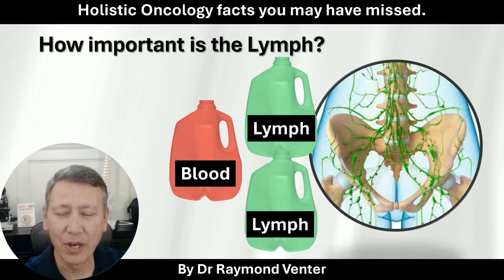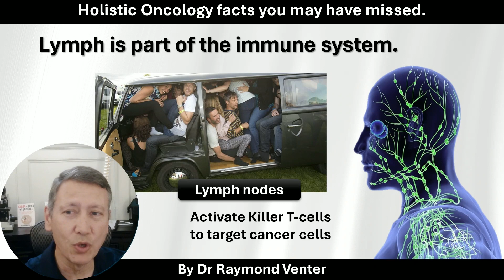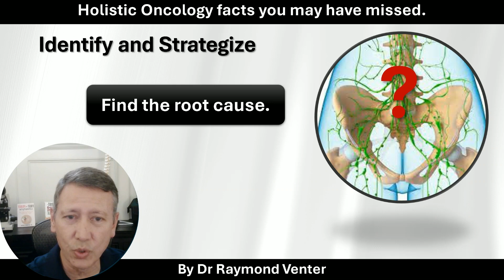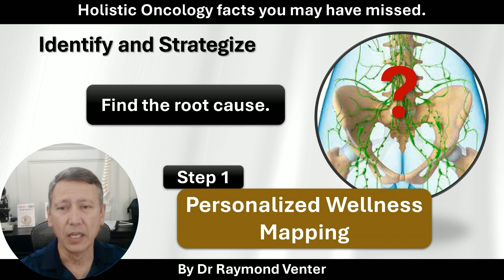Why Cancer Fears Your Lymphatic System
Ready to Take Control?

Facing a cancer diagnosis or seeking natural support? Dr. Raymond Venter (2x PhD in Natural Medicine) developed Personalized Wellness Mapping™, powered by the cutting-edge QiProfiler, to uncover the root causes of cancer—like removing the “trash” to stop the flies.

This innovative solution uses advanced bioenergetic technology to promote cellular harmony, empower your immune system, and support your body’s natural healing.  In this video, learn how thousands have found hope and clarity by addressing the source of their diagnosis. Perfect for those exploring natural cancer support, energy medicine, or holistic health.

Why Act Now?
Cancer doesn’t wait. With 20+ years of expertise, Dr. Venter helps you address the root causes standard treatments often miss.